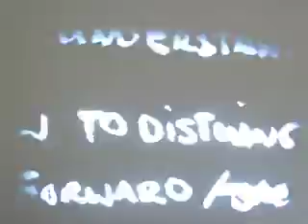Real-time live drawing with movie samples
Short clip of test run of a real-time visual instrument used for video installations and live vj performances.  Includes features such as trackpad drawing and rendering of movie samples based on motion tracking.  Projected onto our wall.  Recorded actual projection with a digital camera (that automatically adjusts light levels ; ( ).